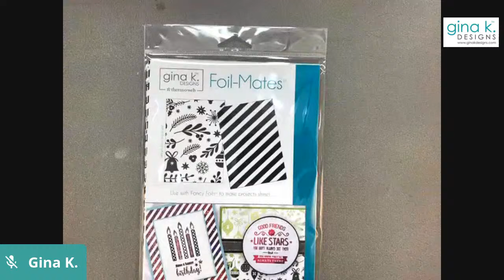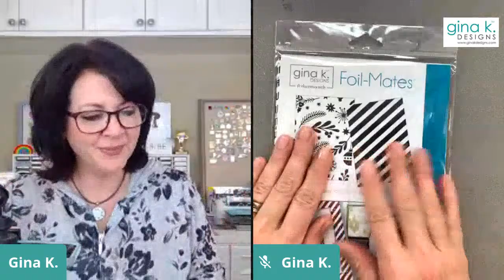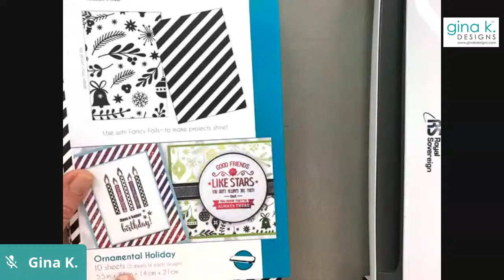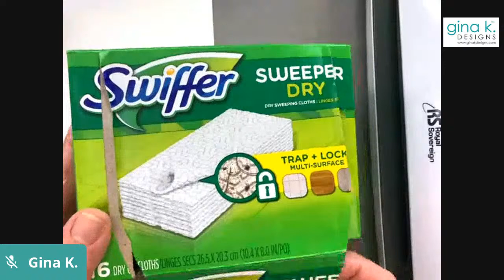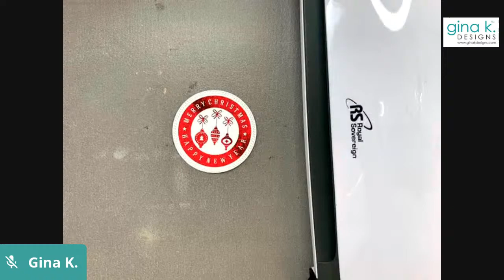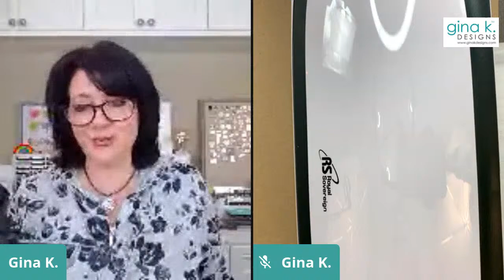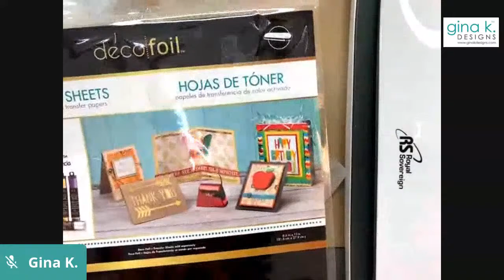Stamp & Chat with Gina K - Merry Monday- Laminator Techniques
*Replay* Merry Monday - Episode 7

Tonight I shared some techniques using Deco Foil Transfer Gel, Foil, Flock and Foil-Mates!
Tonight's theme Affirmations for Tough Times and tonight's quote was, "If you want to reach your full potential, it's better to focus on a new passion for life than to live in the past.

Hugs,
Gina K.